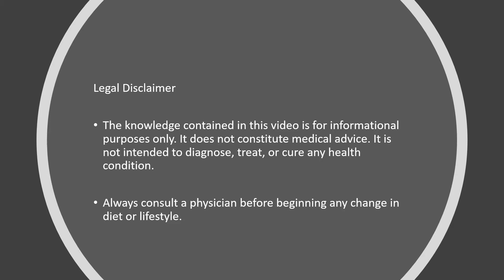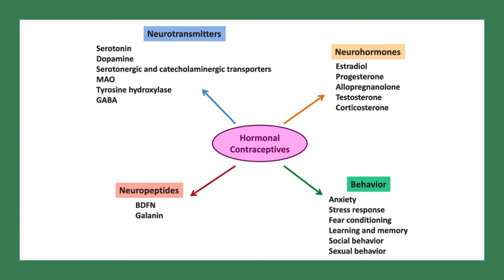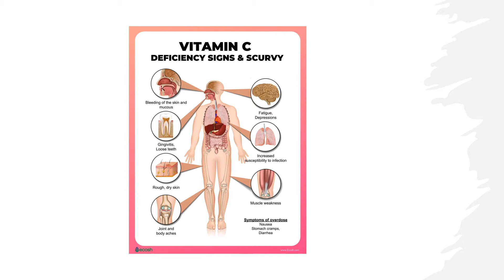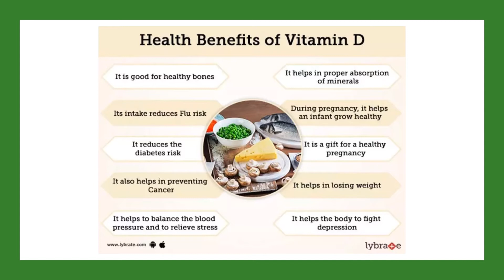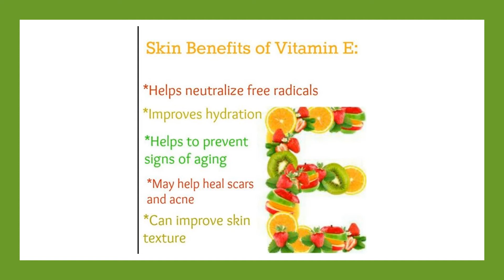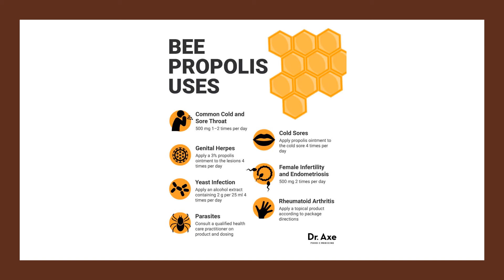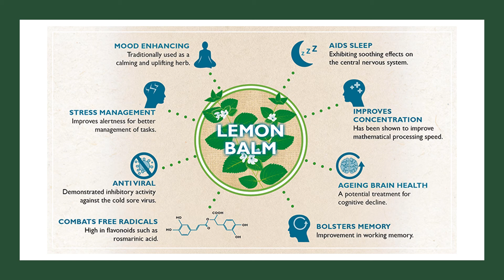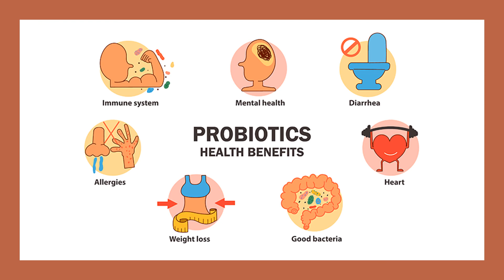Herpes & Shingles Natural Treatment